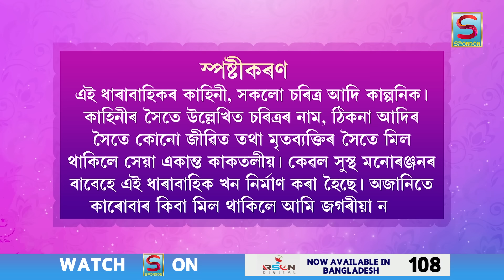BIRINA | EPISODE 174 | SPONDON TV